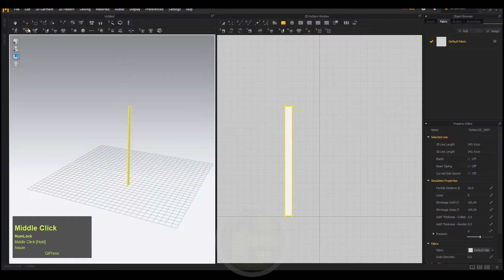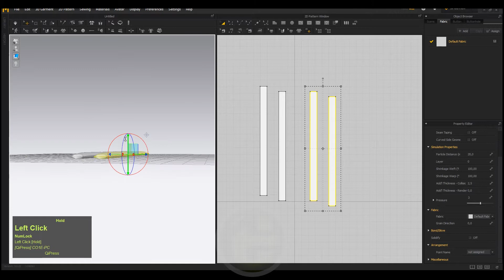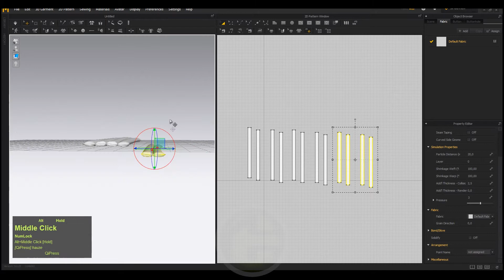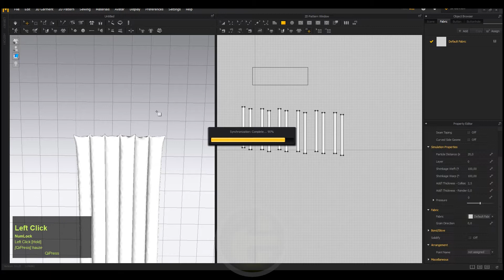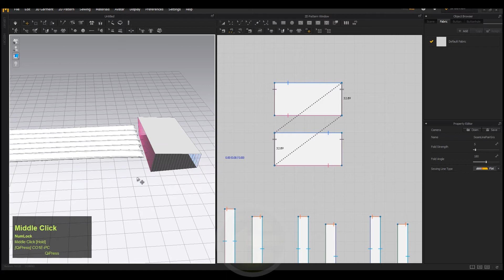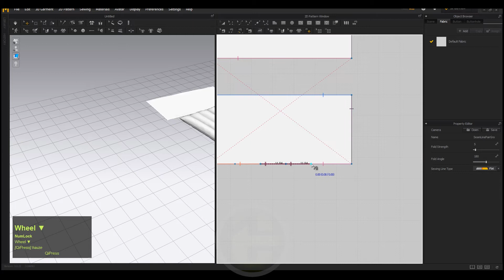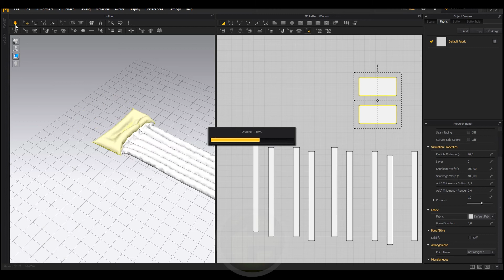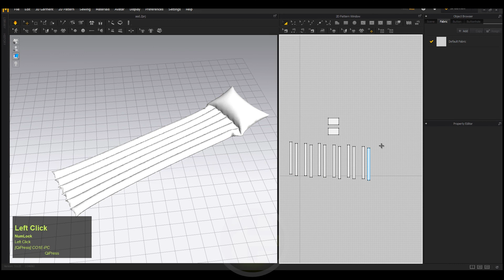Modeling floatable beach mattress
Modeling floatable beach mattress in marvelous designer

low poly ; highpoly ; 3d modeling ; 3d ; modeling ; lowpoly ; marvelous ; mattress  ; beach ; cloth ; marvelous designer ;